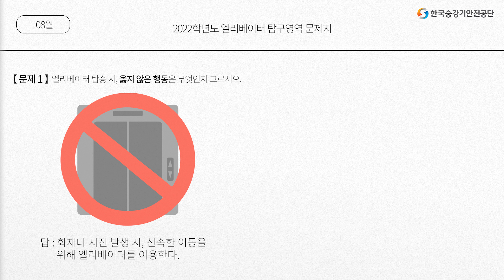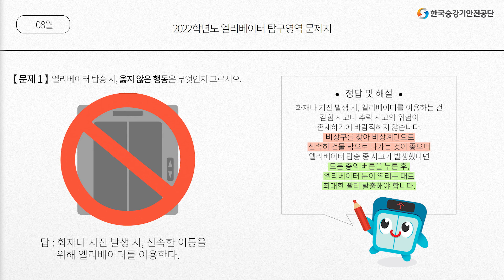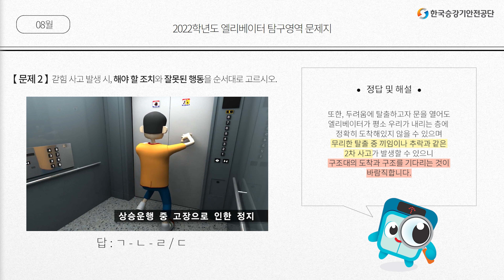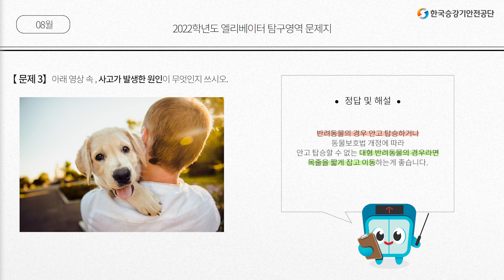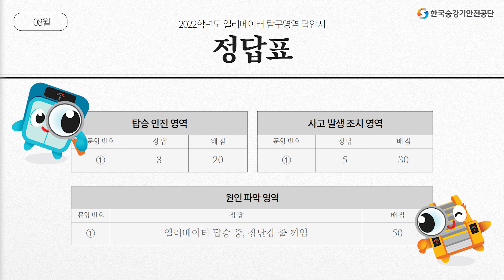💬 엘리베이터 안전 QUIZ를 풀어보자! | 갇힘, 끼임 사고 예방 및 대처방법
▶ [ #06 ] 💬 엘리베이터 안전 QUIZ를 풀어보자!
▶ by KoELSA 크리에이터｜3기_💎한다솜

💜KoELSA 크리에이터 3기 활동이 시작되었습니다!
정성이 가~득 담긴 영상이니 따뜻한 마음으로 시청해주세요~ (｡･ω･｡)o ♡

💜안녕하세요! 한국승강기안전공단 koELSA 크리에이터 3기 한다솜입니다 :)

이번 영상은 두번째 8월호 영상인데요✨
엘리베이터 탑승 시  발생할 수 있는 안전 사고들을
7월 영상과 같은 QUIZ 형식으로 준비해봤습니다 :)

재밌게 시청해주시길 바라며,
이번 8월 영상에 이어 다음 달에도 유용하고
발전된 영상으로 계속 찾아오겠습니다.
감사합니다❗

* 본 영상은 네이버 클로바 더빙을 이용해 제작된 영상입니다.